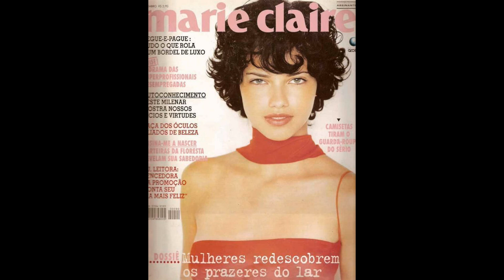ADRIANA LIMA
The story of supermodel Adriana Lima.